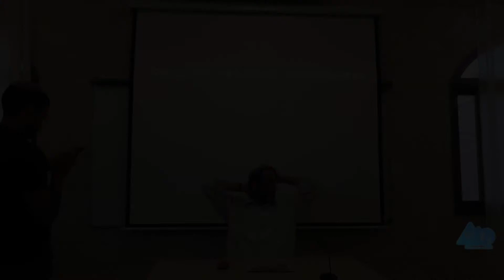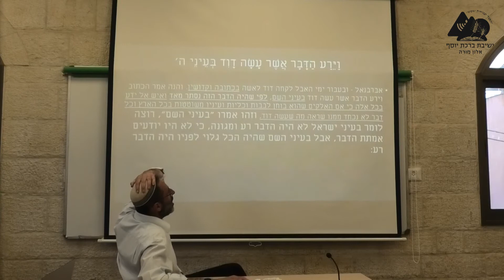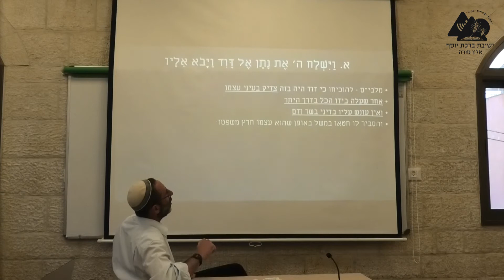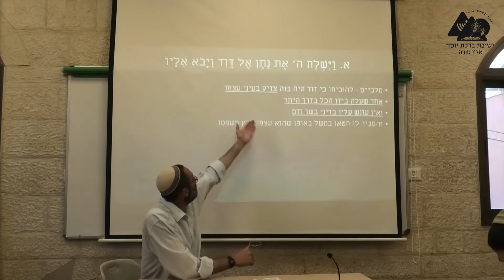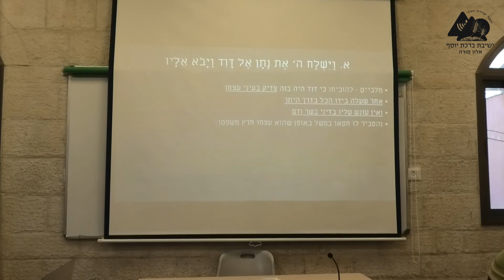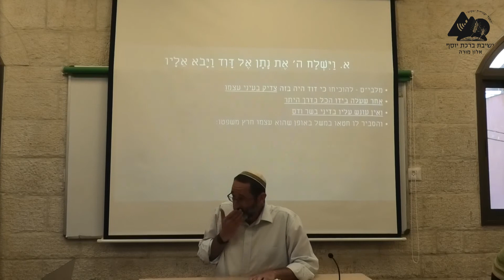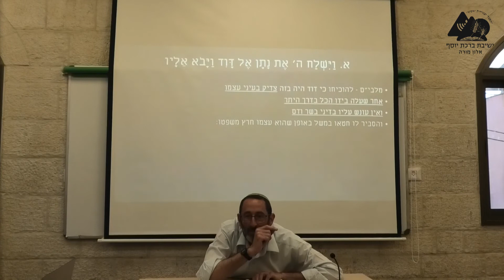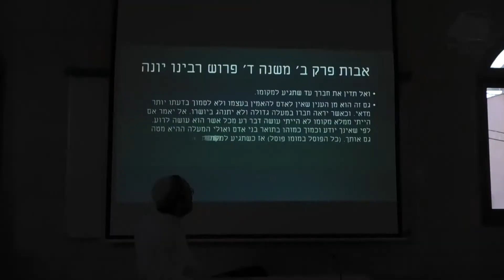נשיאת בת שבע לאישה | הרב נעם וידר | שמואל ב' פרק י"א | 97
למה יואב מרגיש צורך לחפות על הרב החיילים? מה הוא מצווה את השליח ומה קורה בפועל? לאיזו תגובה יואב מצפה ואיך דוד מגיב? בנוסף, מה ההבדל בין "אישה" ל"בעלה" ואיך זה מסתדר כאן? מדוע יש פער בין לקיחת בת שבע ללקיחת אביגיל? מה כוונת הביטוי "בעיני ה'" ביחס לשאר המקראות?
שיעוריו של הרב נועם וידר בספר שמואל ב'.
הועבר בישיבת אלון מורה בשנת תשפ"ב.